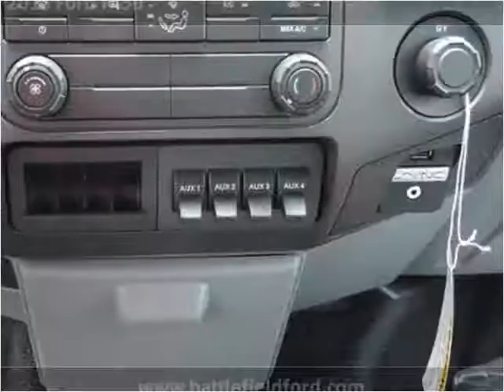2015 Ford F450 New Cars Manassas VA